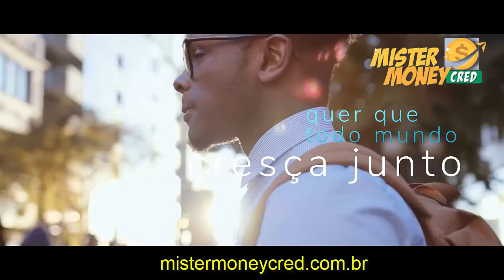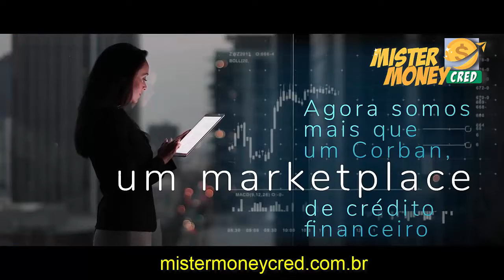Somos mais que um Corban, somos um Marketplace de Crédito Financeiro | MISTER MONEY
Somos mais que um Corban, somos um Marketplace de Crédito Financeiro |

Vídeo Institucional Mister Money, acesse o nosso MARKETPLACE de EMPRESTIMOS e escolha a melhor opção abaixo em nosso Site com parcelas quem cabem no seu bolso 💰💵💲

Escolha seu empréstimo clicando em uma das opções abaixo em nosso site usando seu PC ou CELULAR, tudo 100% Online

"A Mister Money nasceu com o propósito de mostrar que é possível sair de dívidas caras com taxas menores e mais justas para o seu bolso.
Somos uma plataforma de empréstimos online que facilita o acesso ao crédito pessoal ou consignado de forma rápida, online, segura e que melhor se encaixa no seu perfil."

- CONTA DE LUZ
- EMPRESTIMO FGTS
- APOSENTADO
- CARTÃO DE CRÉDITO
- SERVIDOR PÚBLICO FEDERAL MUNICIPAL E ESTADUAL
- SIAPE
- GARANTIA DE CELULAR
- GARANTIA DE VEÍCULO
- EMPRESAS
- PAGUE SEU BOLETO ONLINE
- CONSIGNADO
- BPC e LOAS
- AUXILIO BRASIL
- REPRESENTANTE LEGAL
- FORÇAS ARMADAS

AUTORES:

Alexis Barbalho é formado em Finanças e Jornalismo, com experiência em gestão financeira, estratégia comercial e cursando MBA em Gestão Financeira. Na Mister Money ocupa o cargo de CEO, hoje é gestor do time de Copywriter, SEO e Redação no time da Mister. É especialista em INSS, FGTS, crédito pessoal e consignado. Atuante no mercado financeiro, também tem como hobby o basquetebol e é um grande entusiasta do empreendedorismo digital.

Guilherme Barbalho formado em Finanças, Jornalismo, com experiência em educação financeira e cursando MBA em Economia. No time da Mister ocupa função de gerente comercial e também faz parte do time de Copywriter, SEO e Conteúdo como Redator. É especialista em crédito pessoal, consignado, INSS e FGTS. Tem como hobby futebol, muay thai e jogos online.

Eliseu Dias é consultor financeiro, formado em Jornalismo, MBA em Economia. Na Mister Money ocupa o cargo no time de Educação Financeira, hoje também acumula funções como redator, Copywriter, SEO & Conteúdo. É especialista em FGTS, crédito consignado, pessoal e INSS. Praticante de musculação e um grande apaixonado por jogos online.